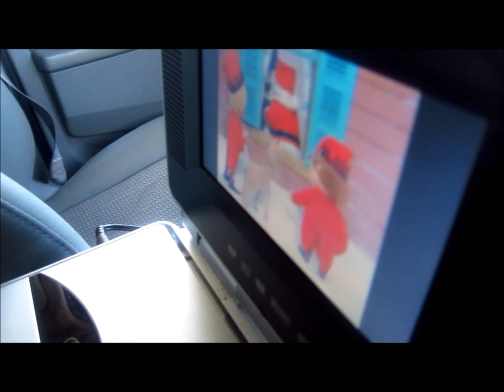VLOGMAS | 12/16/11 - 12/17/11 | Getting in the Christmas Spirit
Vlogmas!